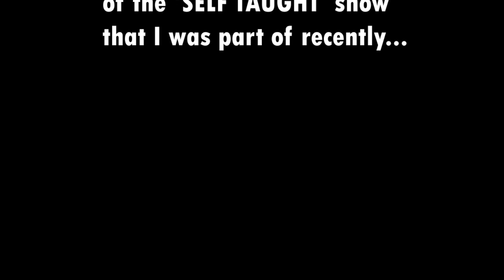My Art In The Media | Dhiraj Singh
Here is some mainstream media coverage of my recently concluded art show 'SELF TAUGHT'